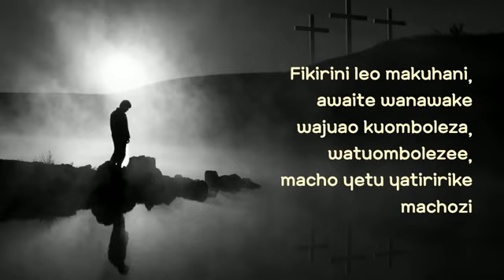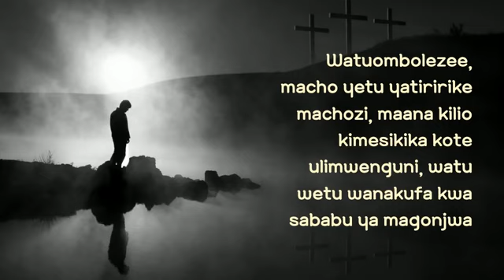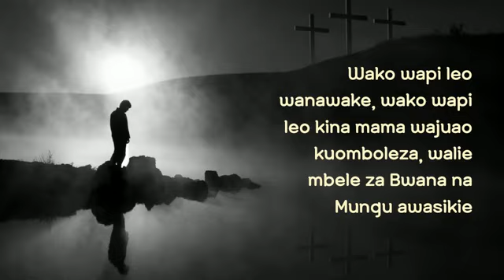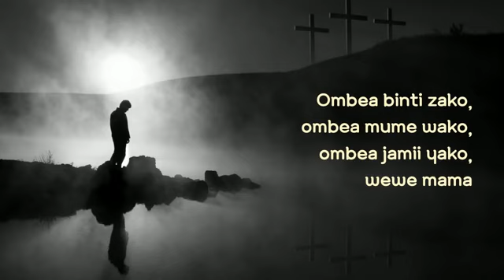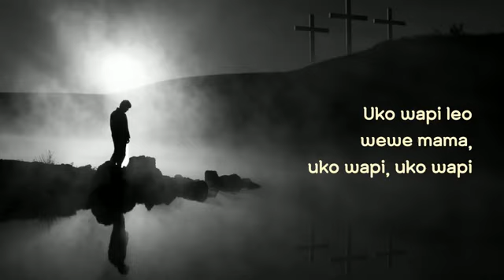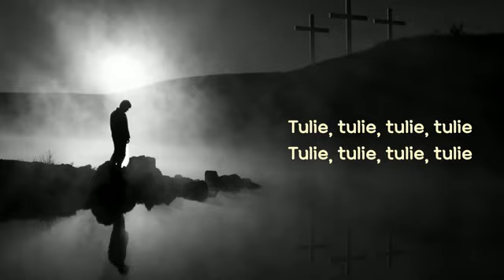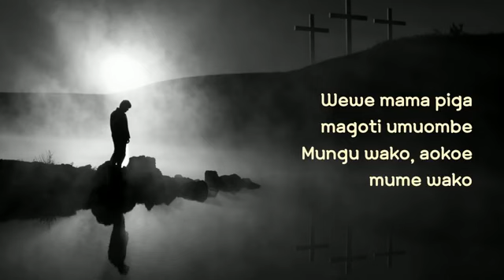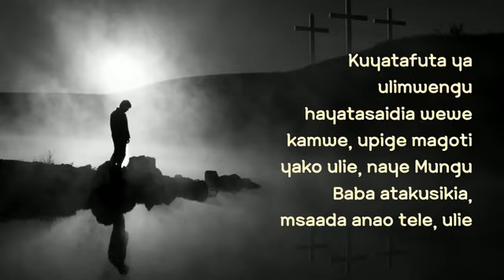[ VIDEO LYRICS] WAKO WAPI KINA MAMA WAJUAO KUOMBOLEZA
HOLY WORSHIP